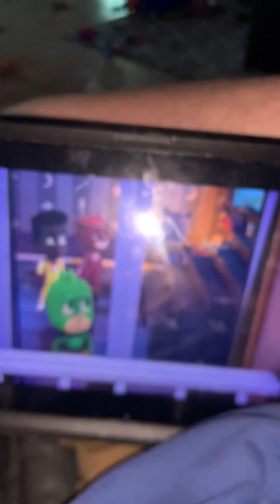When I woke up ⬆️ room is a mess Anything missing in the room probably